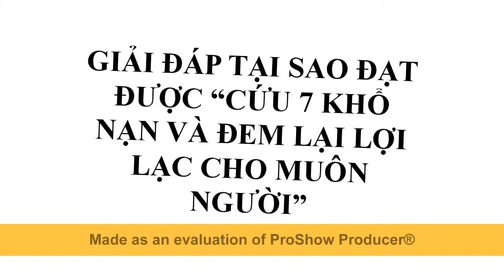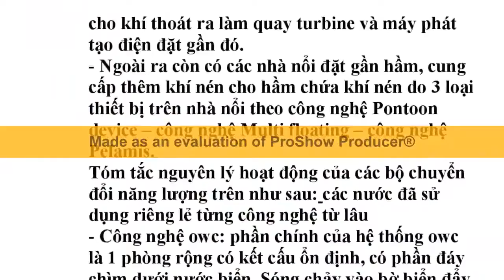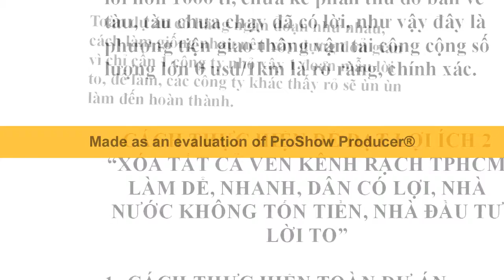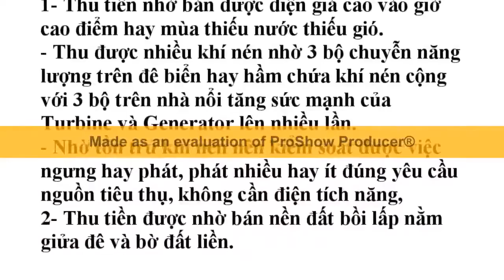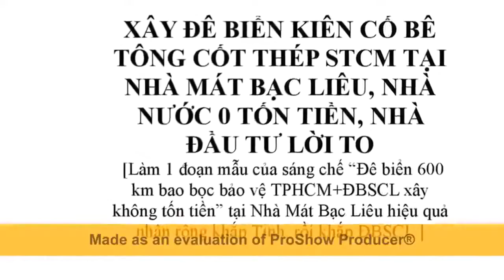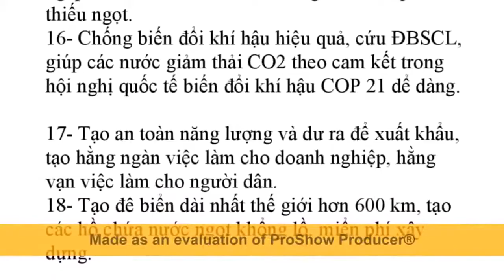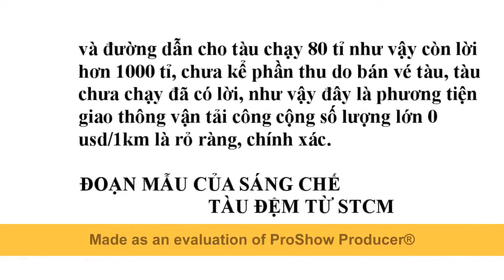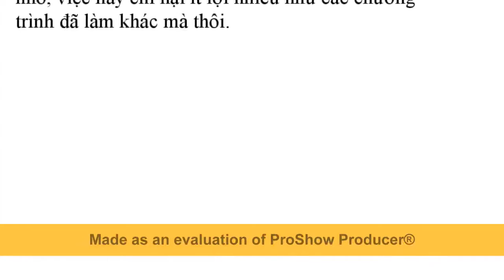Giải pháp làm hết biến đổi khí hậu và ĐBSCL hết bị tác hại do thủy điện đầu nguồn